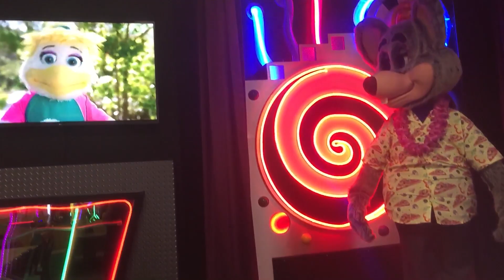“Song of Summer“ Chuck E Cheese - Studio C Beta - Show 3 2021 - Warrington, PA